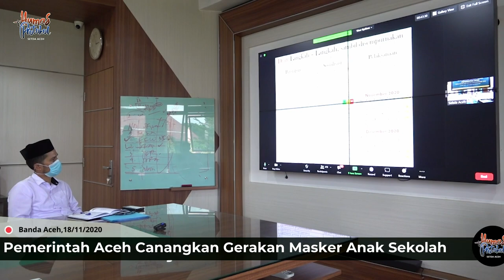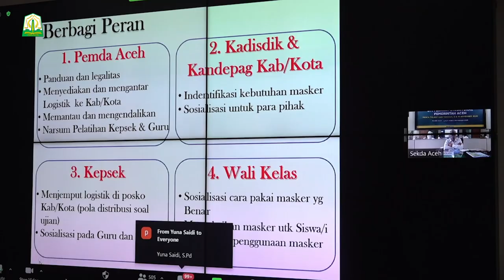Pemerintah Aceh Canangkan Gerakan Masker Anak Sekolah